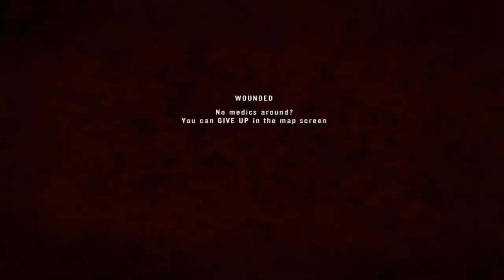Project Reality Indonesia - Kompilasi Goblok dan Fail